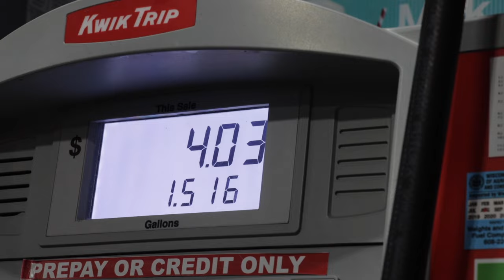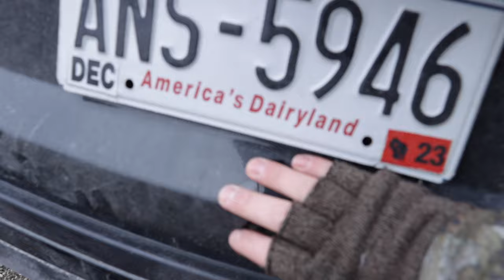Late Season Bow Hunt - DEER at 20 YARDS!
Aaron spends his last couple days of 2023 covering new ground in hopes to fill his left over whitetail tags. With some new scouting he puts himself right in front of some deer to kickoff a great start to 2024!